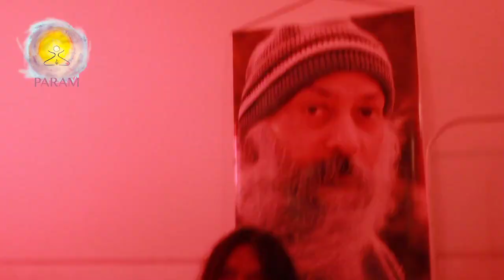Swami Prem Paras' Birthday Celebration - Hari Om Namah Shivay!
Become a supporter of Meditation This video was recorded on Swami Prem Paras' birthday Sur Khumari at OSHO center Varazze, Italy.
Meditate & celebrate along with this video! The sound Shi combined with the dynamic movement releases all negativity from your mind!

If you enjoy this music shared free of cost, then please donate and join the Worldwide Facebook Meditation